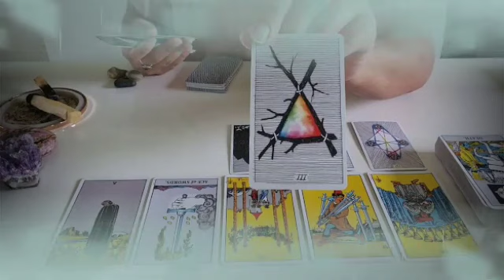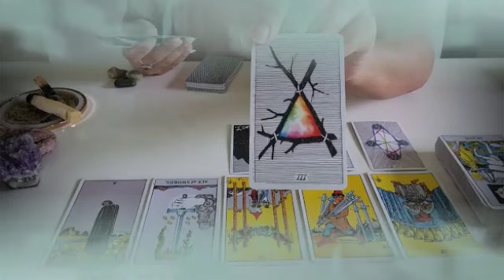برج الجوزاء ♊ من 26 إلى 5 مارس 2024 💥 أحذره و لا تقع في فخه😱سر مستخبي عنك🤫حبكم رزق يا جوزاء🤲♥